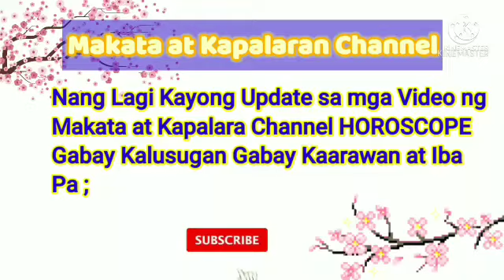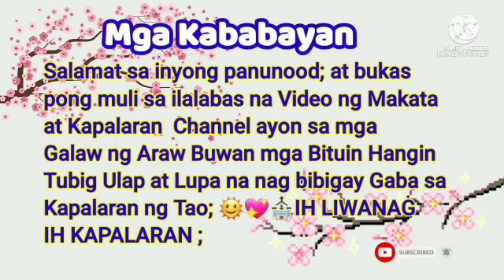📢Horoscope June 24, 2022Gabay Kapalaran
📢Horoscope June 24, 2022

Daily Horoscope